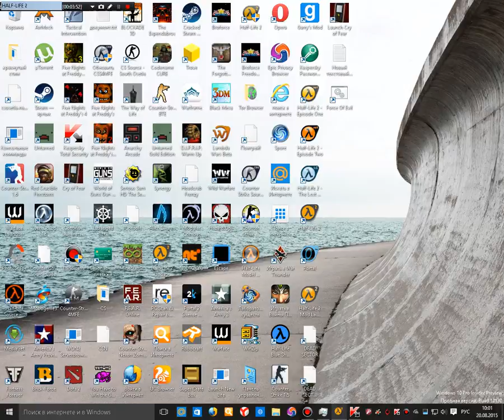Half-Life 2 Прохождение #8